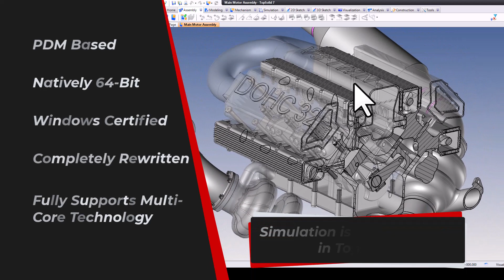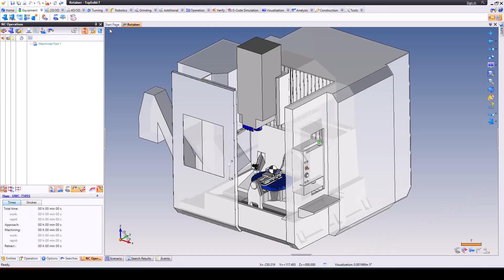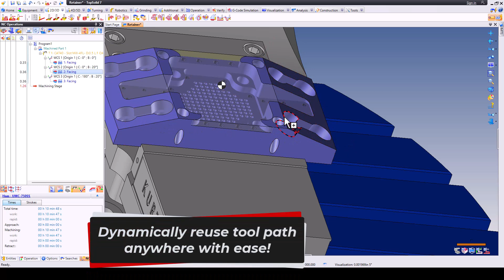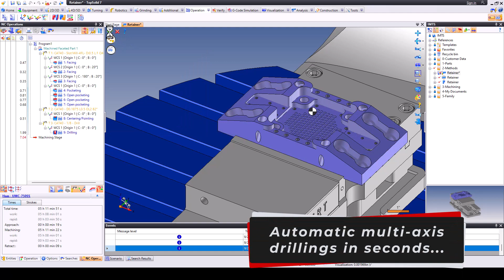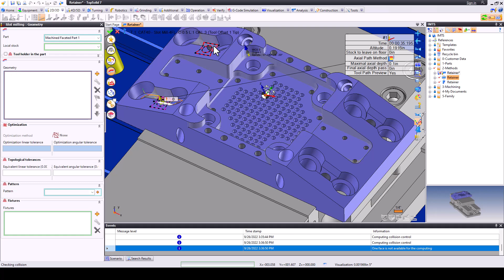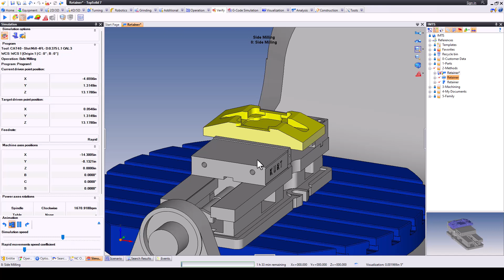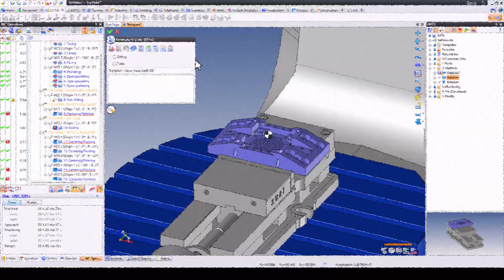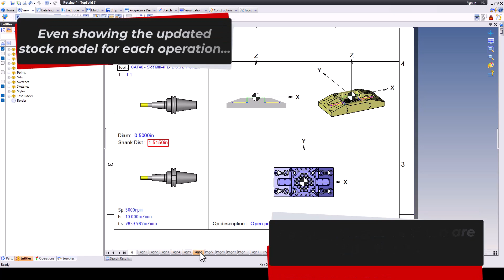TopSolid Recap - What we showed at IMTS 2022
If you attended IMTS 2022 or not, here is a short recap video of the technology we focused on showing during the show!  The main focus was on processing parts faster and more accurately through a CAD/CAM software.  Check out the video and let us know what you think!